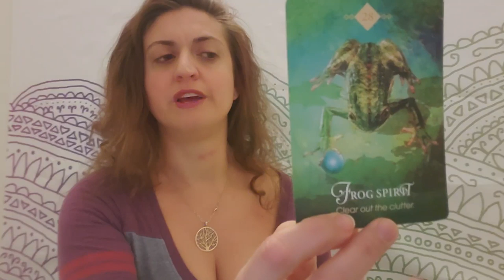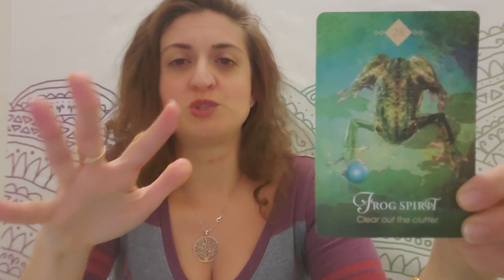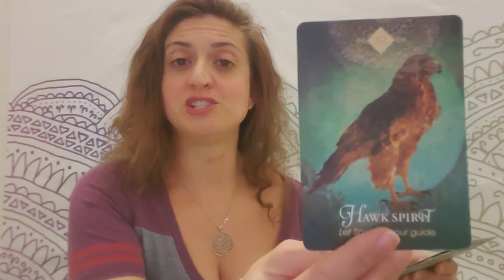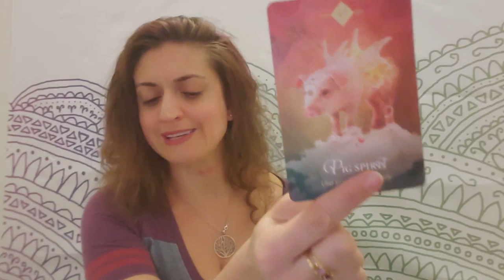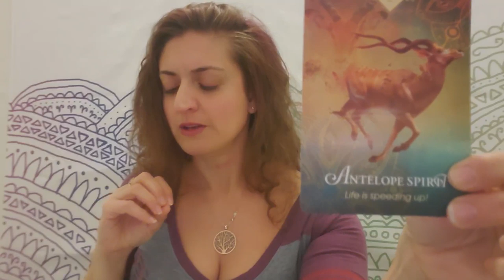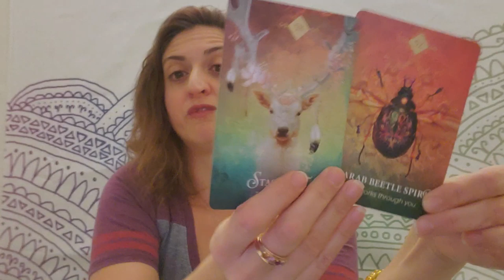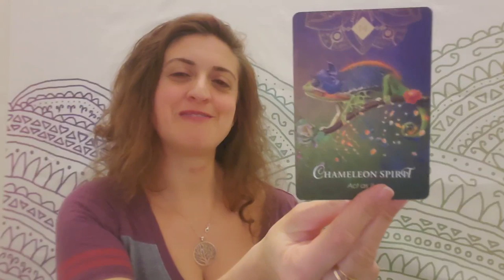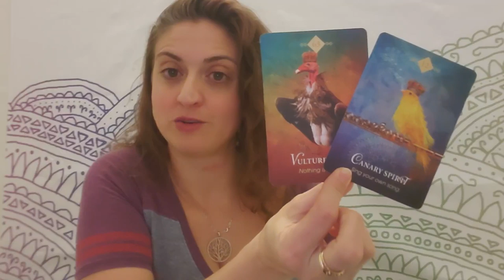♐🔮 Sagittarius: Jump on it! The destiny train just pulled in🔮♐